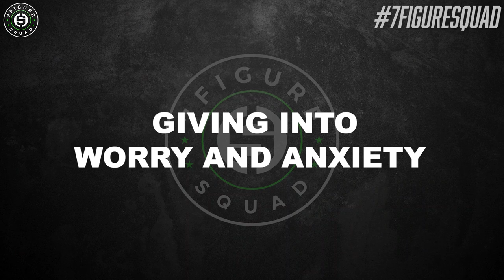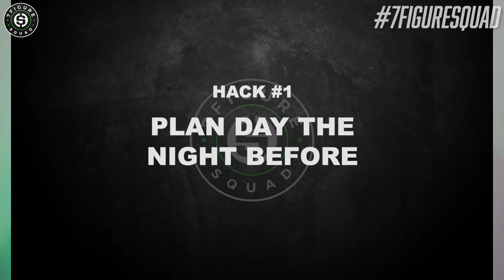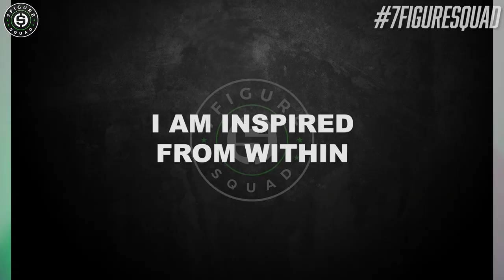How to Stop Procrastinating: 3 Productivity Hacks to Overcome this Bad Habit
In this episode I break down how MILLIONAIRES STOP PROCRASTINATING and the subconscious ways you may be procrastinating too